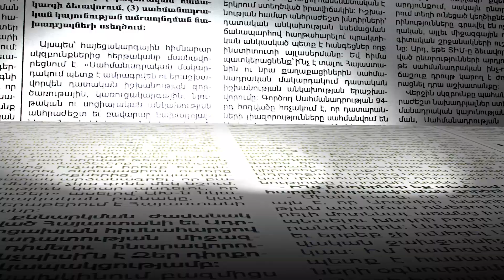«Սուտի Սահմանադրության օրն ա». ինչ գիտեն երևանցիներն այսօրվա մասին